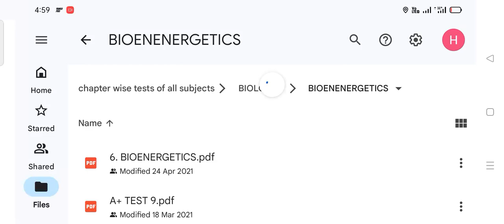Bioenergetics MDCAT Biology Tests | Kips | Star | Grip | Nearpear